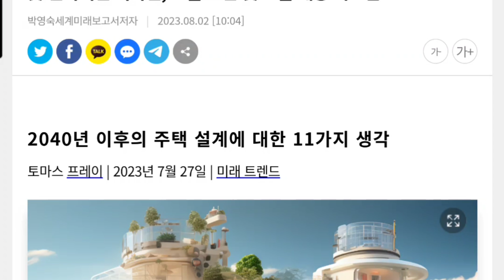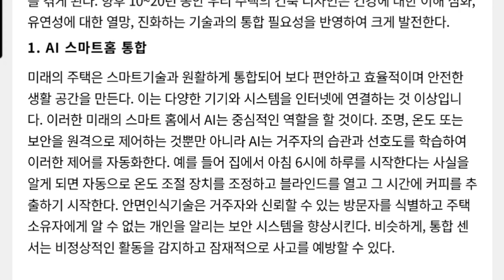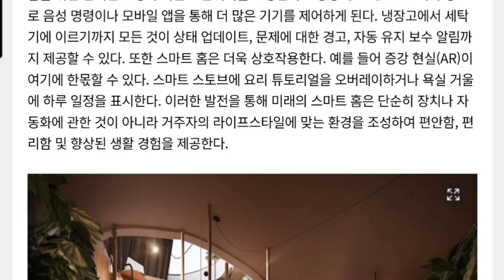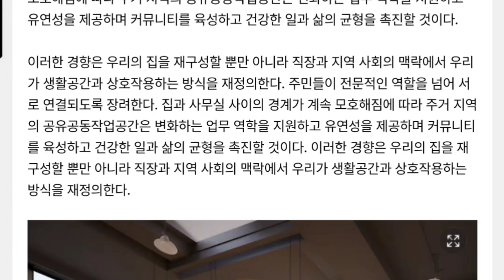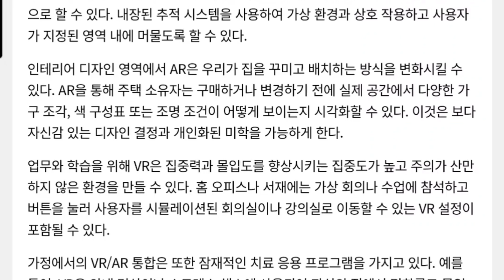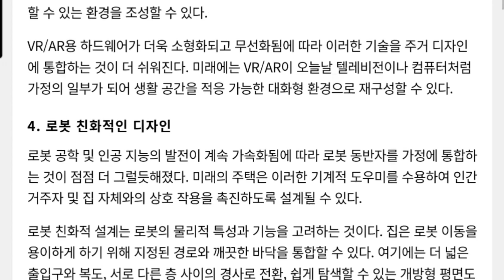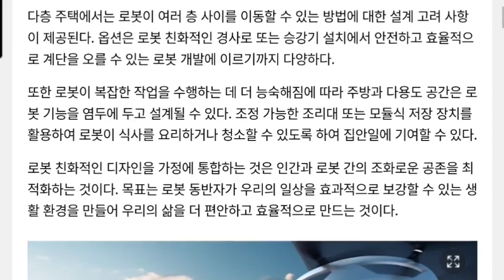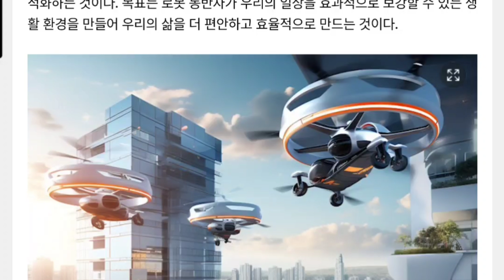집은 15년후에 사야해(1) AI 스마트홈 통합, 주거 디자인의 공유 코워킹 스페이스, 가상/증강현실 공간, 로봇 친화적인 디자인, 드론 보안 및 드론 배송 시스템이 들어간다.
[2040년 이후의 주택 설계에 대한 11가지 생각] AI 스마트홈 통합, 주거 디자인의 공유 코워킹 스페이스, 가상/증강현실 공간, 로봇 친화적인 디자인, 드론 보안 및 드론 배송 시스템.

미래의 주택은 스마트기술과 원활하게 통합되어 보다 편안하고 효율적이며 안전한 생활 공간을 만든다. 이는 다양한 기기와 시스템을 인터넷에 연결하는 것 이상입니다. 이러한 미래의 스마트 홈에서 AI는 중심적인 역할을 할 것이다. 조명, 온도 또는 보안을 원격으로 제어하는 ​​것뿐만 아니라 AI는 거주자의 습관과 선호도를 학습하여 이러한 제어를 자동화한다. 예를 들어 집에서 아침 6시에 하루를 시작한다는 사실을 알게 되면 자동으로 온도 조절 장치를 조정하고 블라인드를 열고 그 시간에 커피를 추출하기 시작한다. 안면인식기술은 거주자와 신뢰할 수 있는 방문자를 식별하고 주택 소유자에게 알 수 없는 개인을 알리는 보안 시스템을 향상시킨다. 비슷하게, 통합 센서는 비정상적인 활동을 감지하고 잠재적으로 사고를 예방할 수 있다.

보다 유연한 원격근무시대로 접어들면서 직장과 가정 생활의 경계가 점점 모호해지고 있다. 이에 따라 향후 10년에서 20년 동안 우리 집의 건축 디자인은 공유 공동 작업 공간을 통합하여 우리가 주거 공간을 인식하고 디자인하는 방식을 근본적으로 바꿀 것이다. 미래의 주택 설계에서 공유 공동작업공간은 특히 공동생활시설이나 대규모 주거 단지에서 일반적인 기능이 될 것이다.

박영숙의 미래TV, 유엔미래포럼이란 77개국에 지부를 둔 Millennium Project Korea. 글로벌미래예측기구이며 미국에 본부가 있고 매년 세계미래보고서를 출간한다. 박영숙은 연세대 등에서 미래예측강의를 하고 인터넷신문 AI넷을 발행.